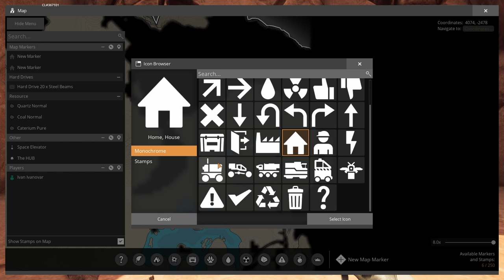Satisfactory 1.0 | Viva Las Vegastory - Episode 2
Well met adventurers!
We're out in the desert. It's hot. Darned hot, and the hogs are running wild.

Timestamps:
0:00 Intro

Check out the livestreams every Wednesday through Sunday, here and on Twitch.

Channel Guidelines
Be kind, considerate & respectful to all - we're here for Good Vibes:
1. Be kind, civil & respectful to all & English only in chat & comments
2. No constant backseating, spamming, copy paste, or all caps
3. Read the title, description & review thumbnail for details